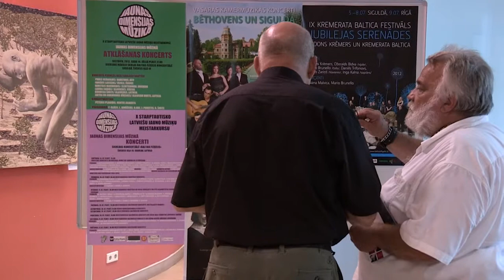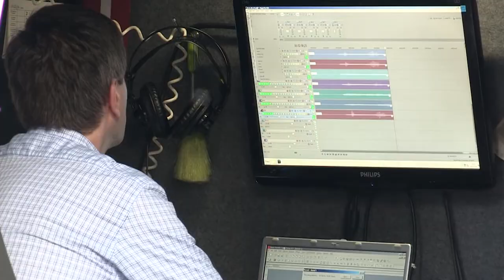Kremerata Baltica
Sigulda, Baltais flīģelis. Intervijas ar Pēteri Vasku, Gidonu Kremeru